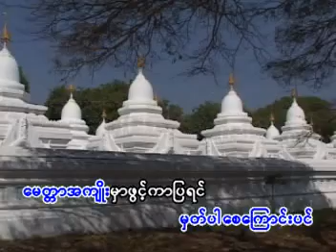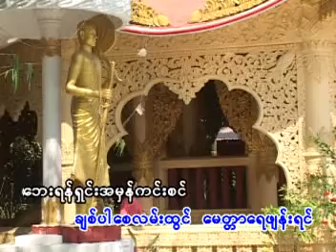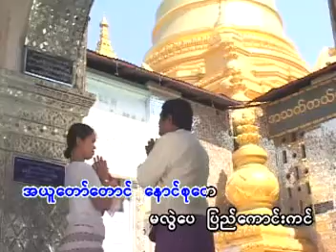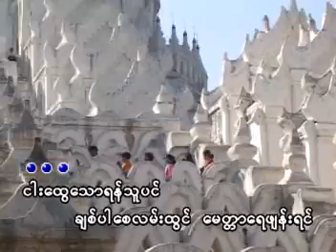မေတ္တာဂုဏ် - Soe Sandar Htun